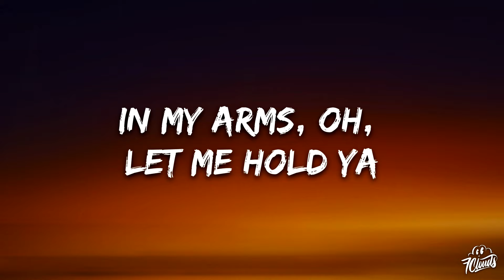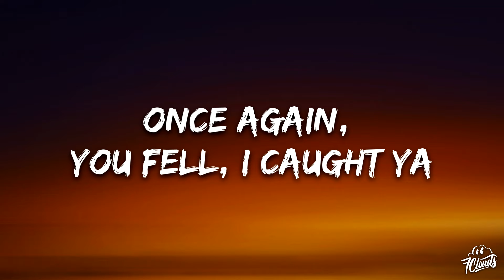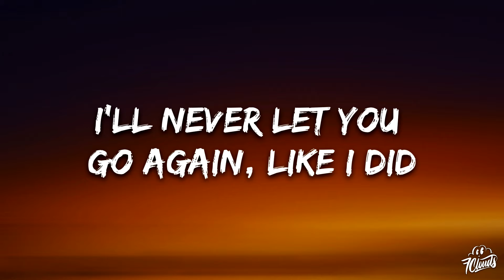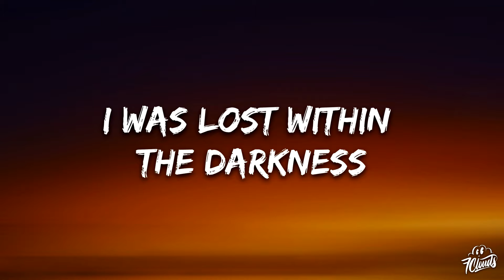Stephen Sanchez - Until I Found You (Lyrics)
[Guitar Solo]